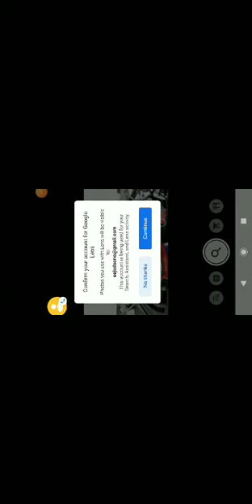Christian Eckes Interview